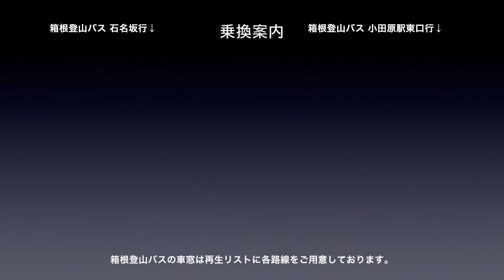東海道線 車窓［下り・17］早川→根府川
東海道線［下り］早川→根府川の車窓です。

路線名称：東海道線
撮影方向：進行方向［右側］
列車種別：普通
車窓区間：早川→根府川
車両種別：E233系

東海道線［下り］は1〜152（東京→神戸）まであります。